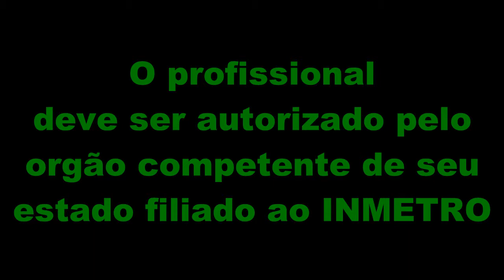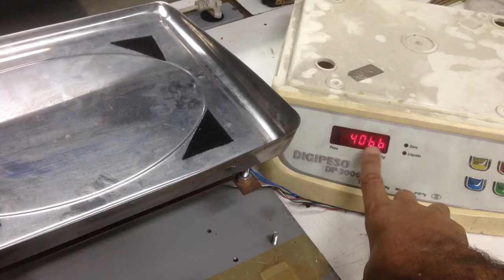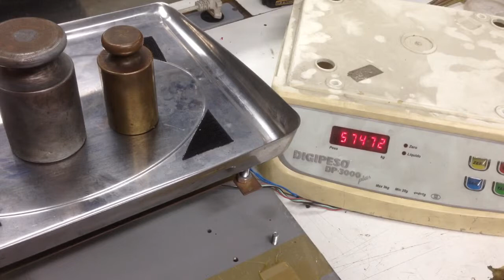Calibrando balança digital Digipeso DP3000 3Kg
Calibração  balança Digipeso DP3000 3Kg